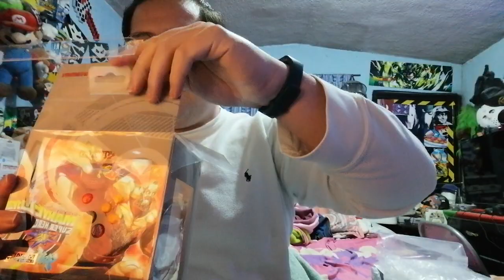Nintendo 64 Control Tribute64 Retrobit unboxing y review (corto) 🍄🎮 Vale la pena?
Bueno Chic@s Feliz navidad y feliz año nuevo atrasado 📅 uwu 🥳 eh aquí con un nuevo video de un nuevo y quizá último accesorio de nintendo 64 del que hable hasta ahora y es este famoso y clásico mandó de N64 El Tribute64 una versión actualizada del mando original de hori que salió por aquellos días y que promete mucho Acaso será mejor Que el brawler64? Por su precio 💸💵💰💳 Acompáñame a abrirlo🗡️ y ver sus primeras impresiones 🔍🔎 😉

😎espero lo disfruten un saludo y Gracias uwu y no olvides like y sub 👍
🔕➡️🔔📲🧸para mas 📳😉🤟 compartir y dejar un comentario